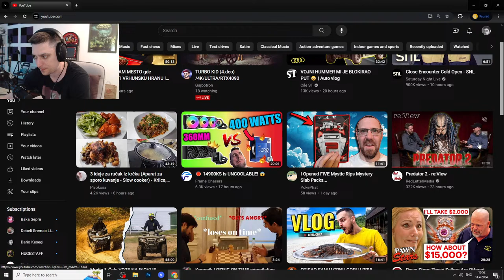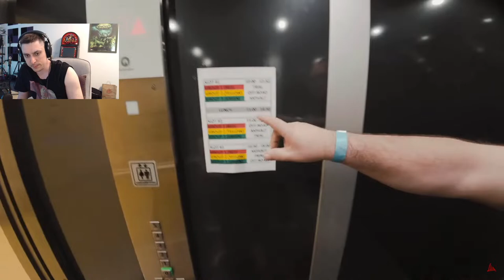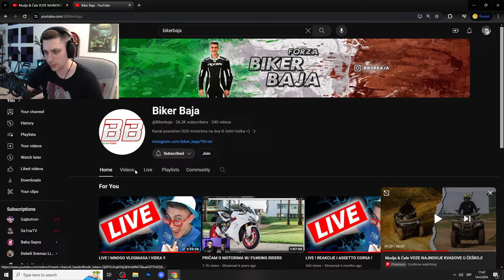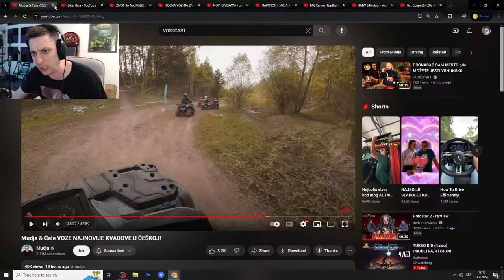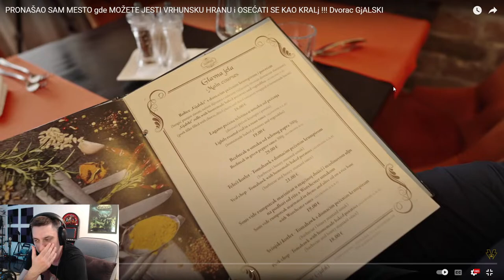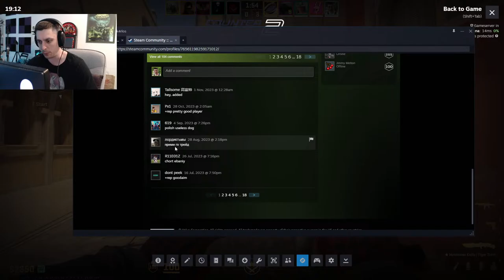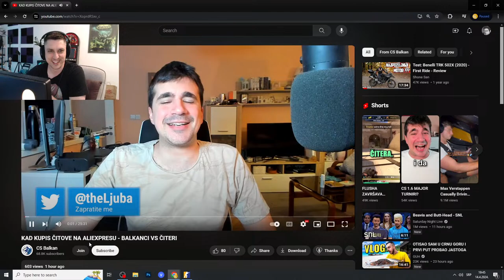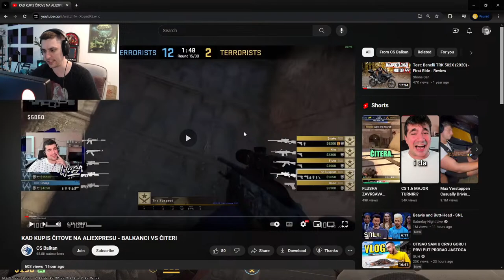🔴 LIVE | NEDELJNO PODNE SA MILANOM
POSTANI MEMBER, KLIK NA JOIN DUGME!

PC:
Intel i7 11700K
MB Z590 MSI GAMING CARBON WIFI
AIO: ARCTIC LIQUID FREEZER II 360 RGB
32GB RAM DDR4
RTX 3070 MSI GAMING X TRIO
MONITOR - ALIENWARE AW2521HF
KUĆIŠTE - COOLER MASTER TD500 MESH
MIŠ - Logitech G PRO X SUPERLIGHT
TASTARURA - HYPER X FPS ALLOY
SLUŠALICE - SENNHEISER HD560S
WEBCAM - Logitech C922 pro
MIKROFON - AUDIO TEHNICA  AT2030